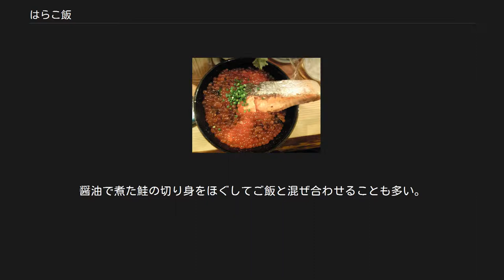はらこ飯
はらこ飯とお吸い物（宮城県亘理町） 2012年9月 鮭いくら丼（はらこ飯とは異なる） はらこ飯（はらこめし）は、炊き込みご飯の一種で、醤油や味醂など一緒に鮭を煮込んだ煮汁で炊き込んだご飯の上に、客に供する前に、鮭の身とイクラ（はらこ）をのせる。
弁当ではこれらが要素であるが、店舗で供される場合は、さらに鮭のあら汁を合わせるのが一般的。
 なお、単に炊飯された白飯の上に鮭の身（湯掻いたものの場合と刺身の場合あり）とイクラをのせた「鮭イクラ丼」とは区別される。
 JR東日本の仙台駅や盛岡駅など東北各地で駅弁としても売られている。
2016年（平成28年）より10月8日は「はらこめしの日」になった。
 はらこ飯（サケの切り身を煮てのせる） その他（サケの刺身をのせる） 鮭の卵をいくら、筋のつながっている卵を筋子と呼んでいるが、はらこ飯は鮭の腹に入っている子供、「はらのこ」「はらこ」という語源からきているのではないかと言われている。
地域、家庭によっては鮭の身を入れて醤油で味付けをしてその上にいくらをのせるところもある。
 阿武隈川の河口付近にある亘理地方（亘理町荒浜）では、鮭の地引網漁が盛んであった。
大漁の時に漁師が振舞ったのがはらこ飯と言われている。
江戸時代に入り領主となった伊達政宗が阿武隈川修繕の視察に亘理地方を訪れた。
このとき地元の漁師からはらこ飯が献上されたといわれている。
 鮭を、切り身と筋子に分ける。
筋子をほぐし、イクラにする。
醤油・日本酒・砂糖などの割り下を用いて、鮭の切り身を煮る。
残った煮汁を薄めたものでご飯を炊く。
ご飯の上にイクラ、鮭の切り身を盛ってできあがり。
醤油で煮た鮭の切り身をほぐしてご飯と混ぜ合わせることも多い。
その場合、鮭の身を混ぜ合わせたご飯の上にイクラを盛る。
店によっては鮭のあら汁とともに供される。
本来郷土料理である為、イクラの盛り方に各家庭で若干のちがいがある（「生のまま」・「軽く湯がく場合」・「表面が白くなる程度まで加熱」）。
専門店では、なまぐささを除去するために軽く白濁しない程度に湯がいて供される場合が多い。
近年各TVメディアで放映され、全国区的知名を得ている。
秋季が旬であるが、亘理地方では他季節には、ホッキめし（冬）・しゃこめし（春）・アサリめし（夏）が提供される。
 「鮭親子丼」、あるいは、「鮭いくら丼」と知られている丼物の場合は、白米の上にサケやイクラを並べただけだが、はらこ飯の場合はご飯にも味付けがなされるところが異なる。
 盛岡駅が東北新幹線の終着駅だった頃は、八戸・青森方面の特急はつかりに乗り継ぐ乗客に人気のあった駅弁でもあった（青森県は地域を問わず、鮭の切り身やイクラの消費量が多い）。
また、上野-青森間を走行していた急行十和田（のちに八甲田に替わる）が定期運行されていた時代は、下り列車（上野発）では後続の電車寝台特急に抜かれるのを待つため、朝の6時50分～7時にかけて盛岡駅で停車時間を長めに取るダイヤになっており、多客時には朝ご飯として買い求める乗客で売り切れることもあった。